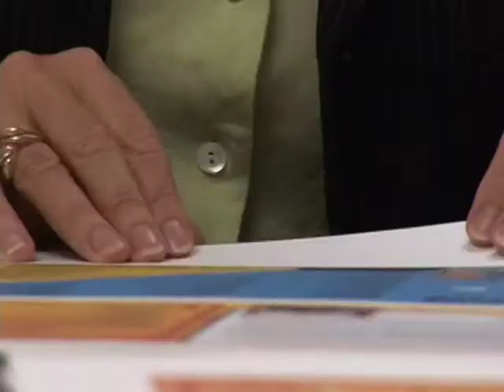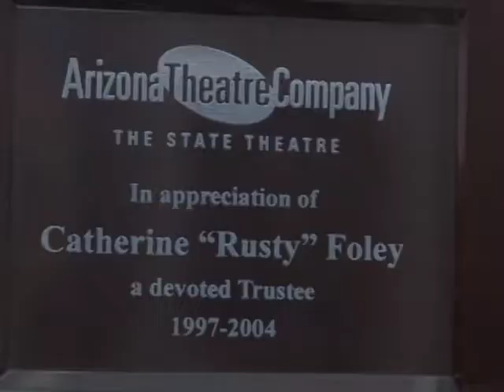Catherine "Rusty" Foley - ATHENA Awards (2006)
The ATHENA Awards honor women at the pinnacle of their careers who invest consistently in their profession, their community and especially other women. They demonstrate leadership within their industry, mentor women throughout their career and dedicate themselves to the community through activities and charities.  ATHENA Awards (2006)